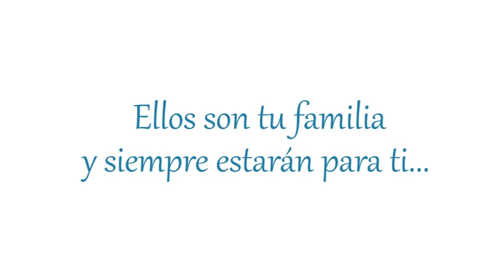Ellos son tu familia y siempre estarán ahi para ti...